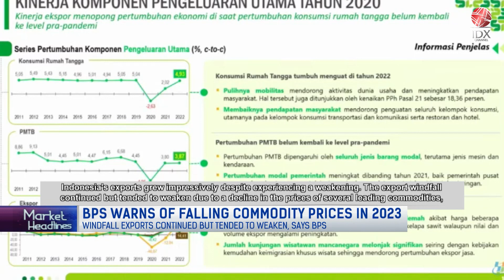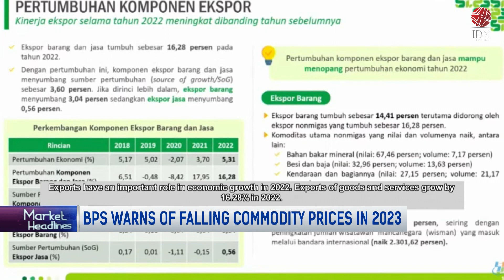BPS Warns of Falling Commodity Prices in 2023 | MARKET HEADLINES 07/02/2023